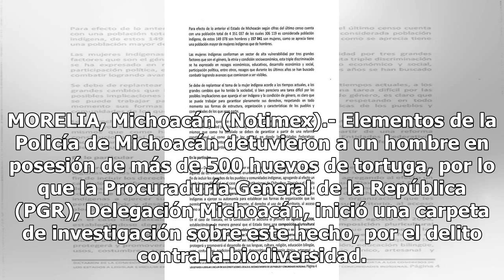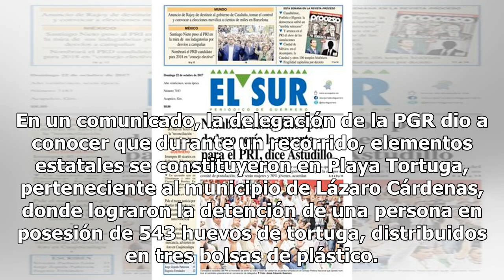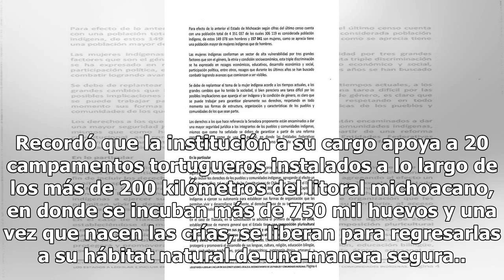Detienen a hombre con más de 500 huevos de tortuga en Michoacán - El Diario de Yucatán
MORELIA, Michoacán (Notimex).- Elementos de la Policía de Michoacán detuvieron a un hombre en posesión de más de 500 huevos de tortuga, por lo que la Procuraduría General de la República (PGR), Delegación Michoacán, inició una carpeta de investigación sobre este hecho, por el delito contra la biodiv...